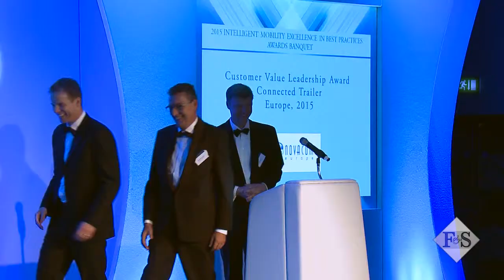Frost & Sullivan presents Novacom with the 2015 European Connected Trailer Customer Value Leadership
Trailermatics is the multiple Award winning trailer telematics solution. Developed by Novacom Europe and powered by Novacom Services. Modular expandable, brand neutral so suitable to all trailer brands.

Benefit from all features inside Trailermatics such as TPMS, temperature monitoring, secured locks monitoring, Truck ID, Bogie load, Geo-fencing, fleet management, trailer maintenance planning. In case of incidents, you can be alarmed by SMS text or email.

All trailer data can be shared with your customer. With Trailermatics, you comply with the highest standards. Trailermatics is EN-12380 TüV certified. Novacom Europe is a member of Tapa and the ETB (European Transport Board).